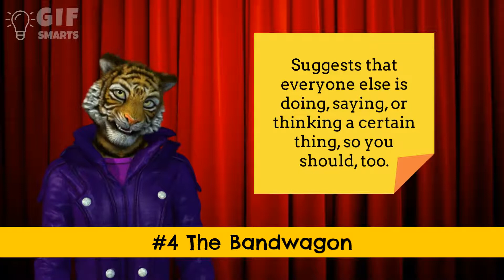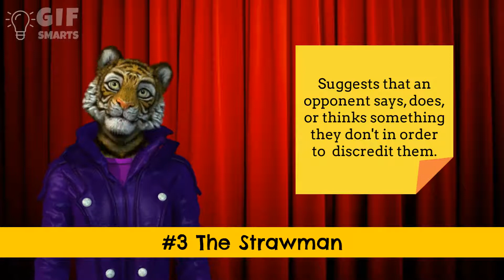GIF Smarts Top 5 Logical Fallacies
An introduction to some of the most common logical fallacies used in political and argumentative discourse. Also, this video has been turned into an EdPuzzle for classroom use